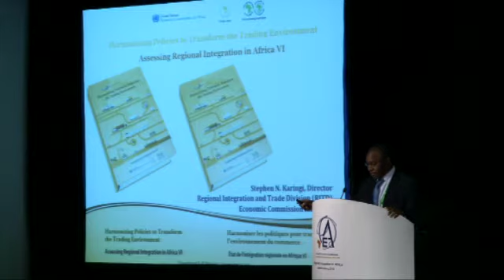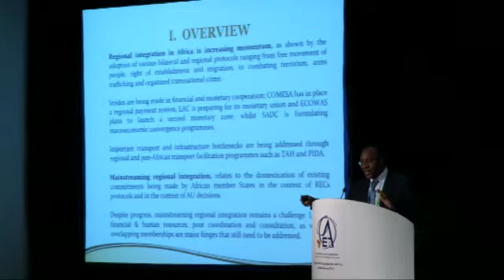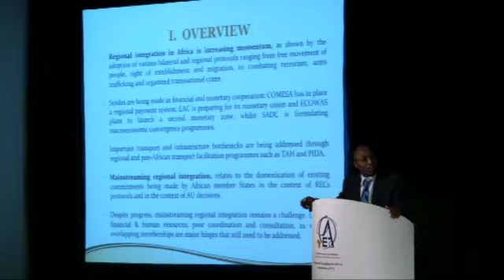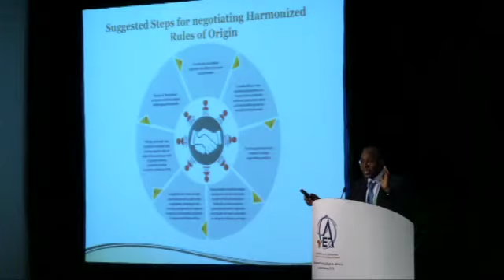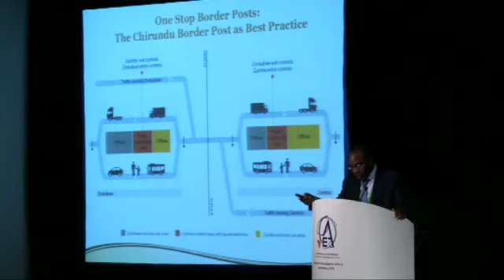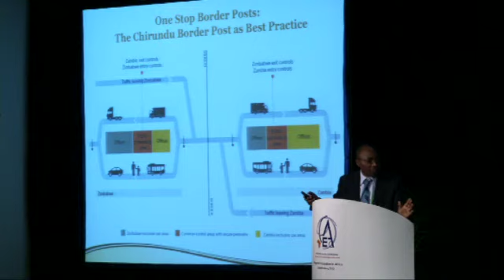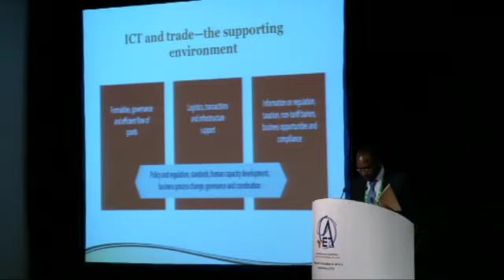UNECA Launch Assessing Regional Intergration in Africa VI (ARIA VI)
Stephen Karingi, Director of Regional Integration and Trade Division, UNECA launches the Assessing Regional Integration in Africa Report VI (ARIA VI) Harmonizing Policies to Transform the Trading Environment at the AEC 2013 closing ceremony.